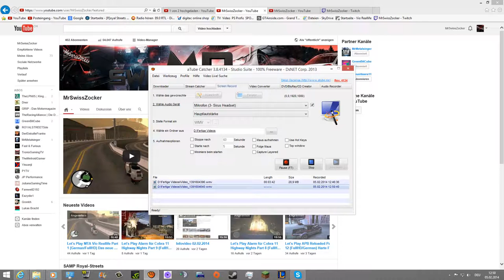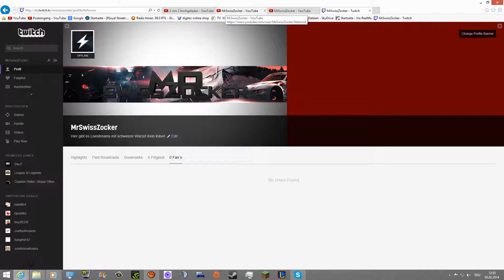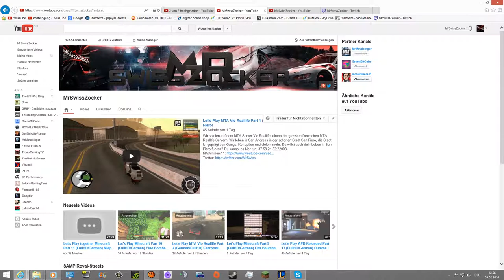Danke für 400 Abos!- 400er Abospezial-Stream!!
Der Stream findet am Freitag dem 7.2.2014 um 20.00Uhr statt. Der Stream wird so ca um 19:45 Uhr online gehen damit ihr nix verpasst, Werbung ftw und so XD Ich würde mich über zahlreiches Erscheinen freuen!